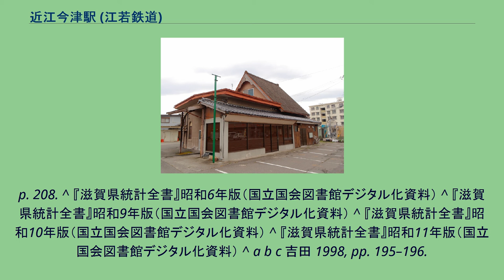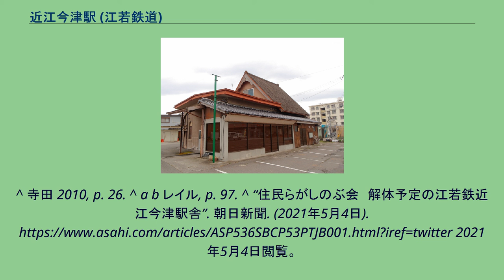近江今津駅 (江若鉄道)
近江今津駅（おうみいまづえき）は、かつて滋賀県高島郡今津町今津住吉（現在の高島市今津町住吉）にあった江若鉄道の駅（廃駅）。
同鉄道の終着駅であった。
近江今津駅は1931年（昭和6年）1月1日、江若鉄道の安曇 - 近江今津間の開通に合わせて開業した。
江若鉄道の最初の開通区間である三井寺 - 叡山間の開通から10年ほどの年月が経過しており、今津町の住民は長らく期待していた鉄道の開通を地域を挙げて歓迎したことが当時の新聞などによって報じられている。
開通を祝して1月16日には町内の小学校で記念式典を開催、余興として花火の打ち上げや活動写真の上映が行われ、駅前はアーチや提灯で飾り立てられた。
江若鉄道はその名の通り近江（滋賀県）と若狭（福井県）とを結ぶべく建設されてきた鉄道であり、鉄道敷設の免許も今津町より先、福井県の三宅村（現在の三方上中郡若狭町）まで得ていた。
しかし沿線住民が負担に協力した建設資金が枯渇し、三宅村への延伸は断念、結果として当駅が路線廃止まで終着駅であった。
鉄道で果たせなかった当駅から三宅村へ至る路線はのちに自動車路線が受け継ぎ、1937年（昭和12年）に省営自動車の若江線が開通している（現在も西日本ジェイアールバスの路線として存続）。
町内に陸軍の饗庭野演習場（現在の陸上自衛隊饗庭野演習場）があったことから戦中は当駅から兵士が出征していくこともあり、その際には駅のホームや駅前の広場が見送りの場となった。
また戦前には演習場の一部が饗庭野スキー場として開放されており、鉄道を利用して訪れるスキー客もいた。
江若鉄道は1969年（昭和44年）10月31日をもって営業を終了し、当駅も翌11月1日に廃止された。
近江今津駅は旅客と貨物の双方を取り扱う一般駅。
ホームは1面あり、両側に線路が接する島式ホームであった。
このほかにも貨物用のホームや機関庫、多数の側線や蒸気機関車の水の補給に使われた給水設備などを有し、駅構内は広かった。
駅舎は江若鉄道では珍しい三角屋根が乗る洋風のデザインで、先に開業していた大溝駅とともに目を引く存在であった。
駅舎の東側が入口、西側が改札口である。
駅に設置されていた駅名標では、駅名が「おおみいまづ」と表記された。
開業から数年間の年間乗降客数・貨物取扱量の状況は以下の通り。
地域住民はもとより町内にあった旧制今津中学校に通う生徒や陸軍の饗庭野演習場へ向かう軍人や兵士など、様々な人が駅を利用した。
駅前からは小浜方面・マキノ町方面へ向かうバスが発着していた。
饗庭野演習場、およびその一部に開かれた饗庭野スキー場は徒歩圏内である。
駅のあった場所は江若鉄道の廃線後に開業した湖西線の近江今津駅の西側にあたり、Aコープ今津店になっている。
江若鉄道の駅の中で唯一駅舎が現存しており、駅舎は農協関連施設（JA旅行センター）に転用されたのちに温浴施設、スーパーの現場建築事務所とその用途を変え、2012年の時点では無人となっていた。
駅構内、ホームがあった場所は道路に変わった。
駅舎については所有者だったJA近江今津（現・JAレーク滋賀）が老朽化に伴って解体を決め、これを知った地元住民らが2019年から「駅舎の会」や「駅舎保存活用協議会」を結成して保存に向けた運動と交渉をおこなったが、2021年3月の協議会で売却条件などを巡って合意に至らず、解体が決定的になった。
当駅付近の線路跡については、湖西線近江今津駅の南に広がる留置線付近で確認することができ、天川（あまかわ）の土手に橋台や築堤が残されている。
このほかに痕跡はほとんどなく、線路跡は南を流れる庄堺川付近で湖西線に取り込まれている。
^ a b c d e f g 江若鉄道の思い出, p. 116. ^ a b c ありし日の江若鉄道, p. 26. ^ a b レイル, p. 73. ^ a b c d 江若鉄道の思い出, p. 118. ^ レイル, p. 70. ^ レイル, p. 72. ^ 寺田 2010,
p. 9. ^ 田中, 宇田 & 西藤 1998, p. 394. ^ 今津町史第3巻, p. 213. ^ 1932年（昭和7年）9月の時点で三宅村への延伸は不可能と考えられていて、今津町長が鉄道省に今津 - 小浜間のバス路線開通を陳情している。
^ a b c d レイル, p. 85. ^ 江若鉄道の思い出, p. ...